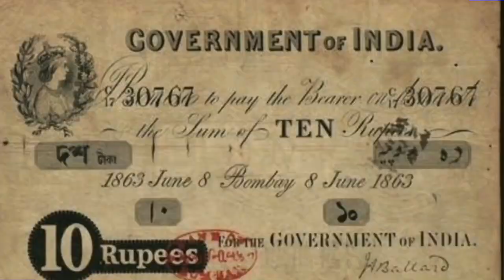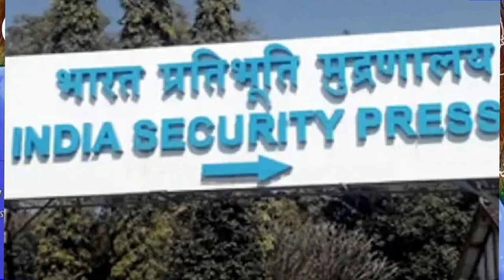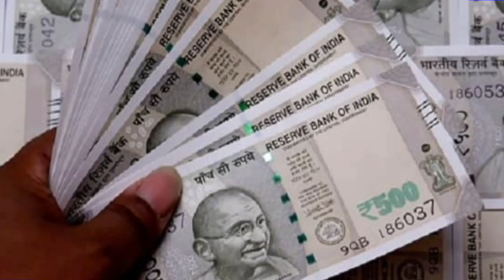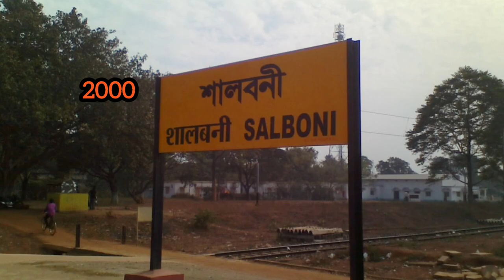indian note aur sikka || indian coins and currency construction cost |Narendra Gablu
note aur sikka banane me kitna paisa galta hai || सिक्का बनाने में कितना पैसा लगता है||
Bharat mein sabse pahle kalji Mudra ko bank off Hindustan Ne Jari kiya tha,
 East India Company ke Vyapar Jab Bangal Se Badhkar Mumbai Madras pahuncha to अलग-अलग bankon ka sthapna Kiya Gaya,
1861 Mein Maharani Victoria ke Chitra wali note Jari Kiya,
Mahatma Gandhi ki tasvir pahli bar chhapi gayi,
Mahatma Gandhi 1987 Mein pahli bar 5 second note per Dekhe Gaye,,,
Bharat mein Char Jagah per note ki chhapai ki Jaati Hai Dewas, Mysore ,salboni ,Nashik,
Bharat mein Char jagahon per Sikka ka Nirman Kiya jata hai Noida ,Kolkata ,Mumbai or Hyderabad
The history of the Indian rupee traces back to ancient India in circa 6th century BCE: ancient India was one of the earliest issuers of coins in the world,[12] along with the Chinese wen and Lydian staters.[13]

Arthashastra, written by Chanakya, prime minister to the first Maurya emperor Chandragupta Maurya (c. 340–290 BCE), mentions silver coins as rūpyarūpa, other types including gold coins (suvarṇarūpa), copper coins (tamrarūpa) and lead coins (sīsarūpa) are mentioned. Rūpa means 'form' or 'shape'; for example, in the word rūpyarūpa: rūpya 'wrought silver' and rūpa 'form'.[14]

The Gupta Empire produced large numbers of
 silver coins clearly influenced by those of the earlier Western Satraps by Chandragupta II.[15] The silver Rūpaka coins were weighed approximately

In the intermediate times there was no fixed
Indian note printing machine,
Indian note printing video,
Indian money printing factory,
Bhartiya note per Kitni Bhasha likhi gai hai, Bharat mein note ki chhapai कहां-कहां hoti hai, Bharat mein Sikka kahan banta hai, Bharat mein Sikka ki dhlai kahan hoti hai ,
Bharat rupya Kaise banta hai Bhartiya rupya ka Banane Mein Kitna kharch Aata Hai,
 Bharat mein कहां-कहां Sikka ki dhlai ki Jaati Hai, Bharat mein sabse pahle rupya kab LLagu Kiya gaya tha,
Indian coin,
 Indian currency ,
Bharat mein note kab Jari Kiya gaya tha,
 Bharat mein kab Sikka Jari Kiya gaya tha,
 Bharat mein note ki chhapai kahan per hoti hai,
 note Banane Mein Kitna rupya lagta hai note ki printing Bharat mein kis jagah per hoti hai ,
note ki printing Bharat mein kitne Jagah per hoti hai
Historically, the rupee was a silver coin. This had severe consequences in the nineteenth century when the strongest economies in the world were on the gold standard (that is, paper linked to gold). The discovery of large quantities of silver in the United States and several European colonies caused the panic of 1873 which resulted in a decline in the value of silver relative to gold, devaluing India's standard currency. This event was known as "the fall of the rupee." In Britain the Long Depression resulted in bankruptcies, escalating unemployment, a halt in public works, and a major trade slump that lasted until 1897.

India was unaffected by the imperial order-in-council of 1825, which attempted to introduce British sterling coinage to the British colonies. India, at that time, was controlled by the British East India Company. The silver rupee coin continued as the currency of India through the British Raj and beyond. In 1835, British India adopted a mono-metallic silver standard based on the rupee coin; this decision was influenced by a letter written by Lord Liverpool in 1805 extolling the virtues of mono-metallism.

Following the First war of Independence in 1857, the British government took direct control of India. From 1851, gold sovereigns were produced en masse at the Royal Mint in Sydney. In an 1864 attempt to make the British gold sovereign the "imperial coin", the treasuries in Bombay and Calcutta were instructed to receive (but not to issue) gold sovereigns; therefore, these gold sovereigns never left the vaults. As the British government gave up hope of replacing the rupee in India with the pound sterling, it realised for the same reason it could not replace the silver dollar in the Straits Settlements with the Indian rupee (as the British East India Company had desired). Since the silver crisis of 1873, several nations switched over to a gold exchange standard (wherein silver or banknotes circulate locally but with a fixed gold value for export purposes), including India in the 1890s.

India Council Bill

In 1870, India was connected to Britain by a submarine telegraph cable. Around 1875, Britain started paying India for exported goods in India Council (paper) Bills (instead of silver).

If, therefore, the India Council in London should not step in to sell bills on India, the merchants and bankers would have to send silver to make good the (trade) balances. Thus a channel for the outflow of silver was stopped, in 1875, by the India Council in London.

The great importance of these (Council) Bills, however, is the effect they have on the Market Price of Silver : and they have in fact been one of the most potent factors in recent years